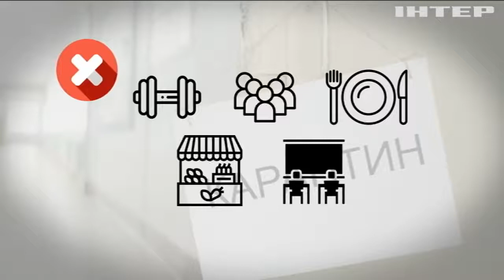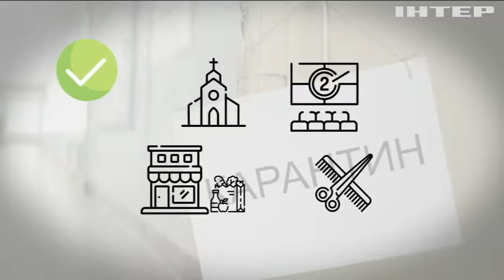Нарешті визначилися: Уряд оголосив дати карантину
Уряд таки запровадить жорсткий карантин. Коли саме? І які обмеження чекають на українців?